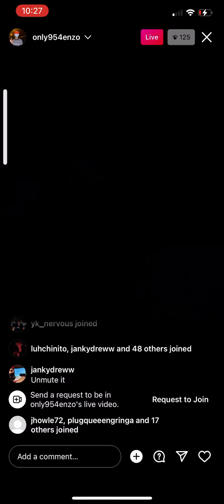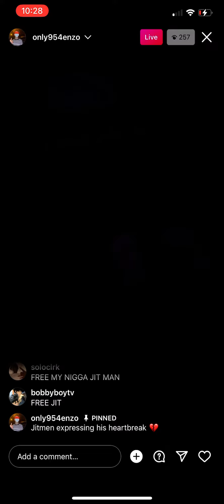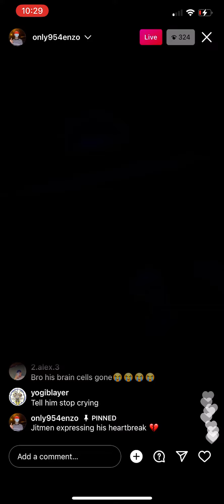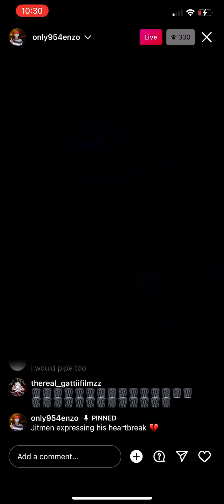954 enzo on live talking to Liljitm3n from jail pt2